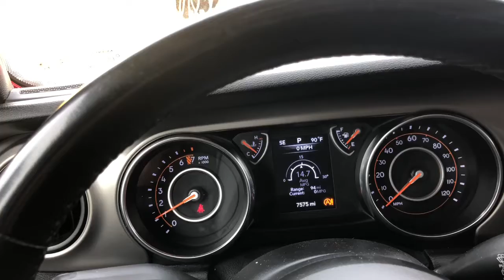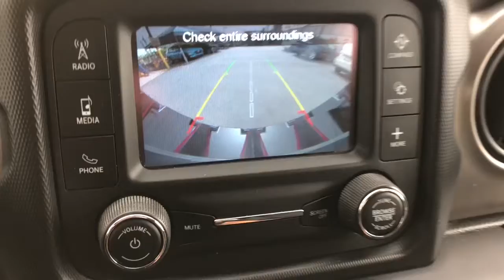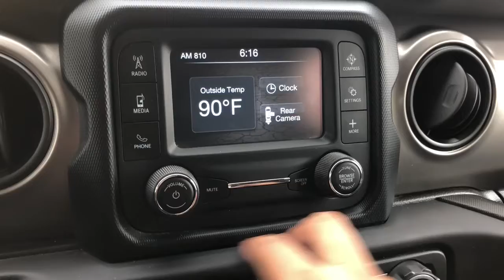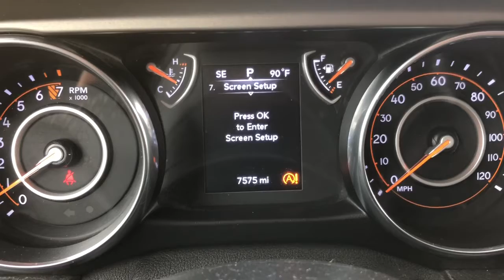hablemosdeautos ernestoarce ventasonline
El mejor valor de reventa !! TE GUSTA EL 4X4 AQUI ESTA PARA DISFRUTARDE ESTE JEEP !!! RECUERDA QUE ESTAMOS EN EL CANAL 8.1 TIVA TV TODOS LOS LUNES A LAS 10PM#hablemosdeautos